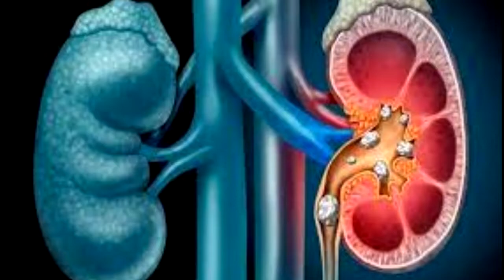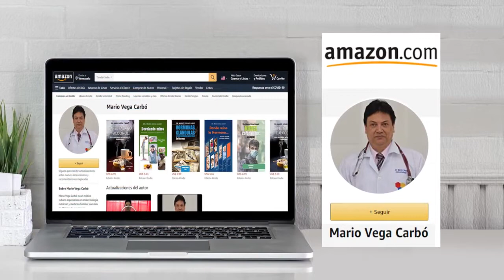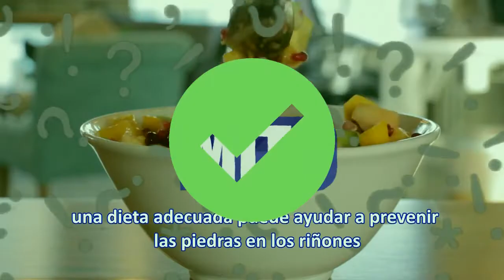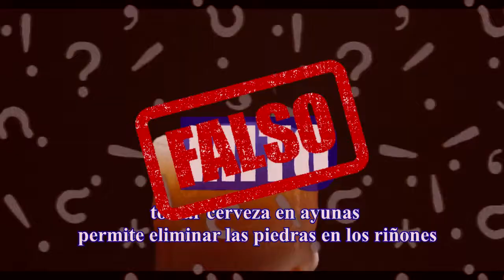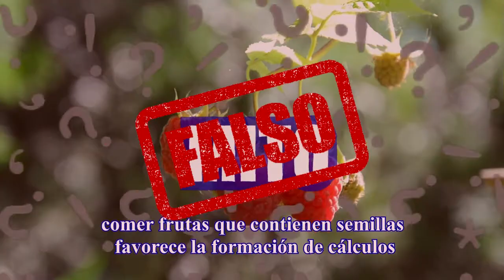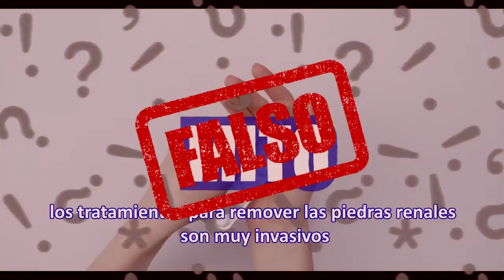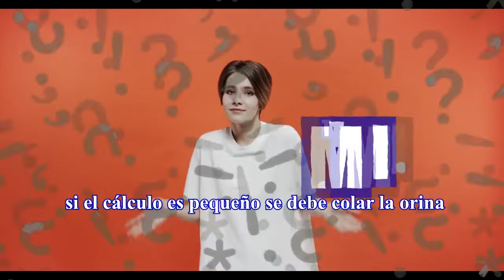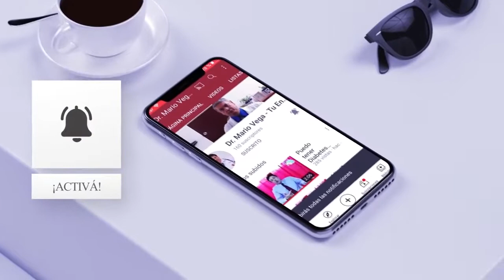Develando Mitos Piedras Renales - Dr. Mario Vega Carbó.